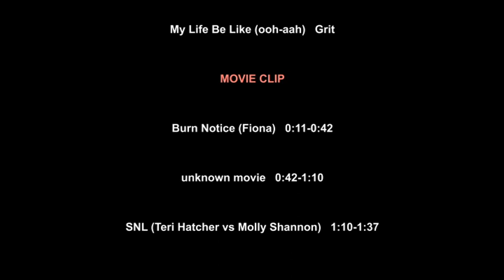WJES62 CATFIGHT 536 My Life Be Like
This is not Fiona your next door neighbor. Oh no she'll burn you up!